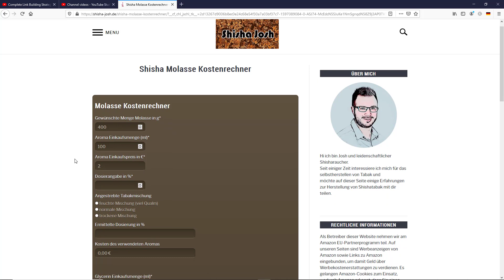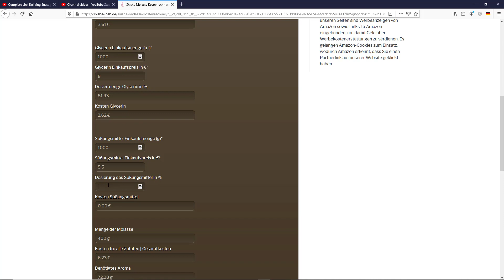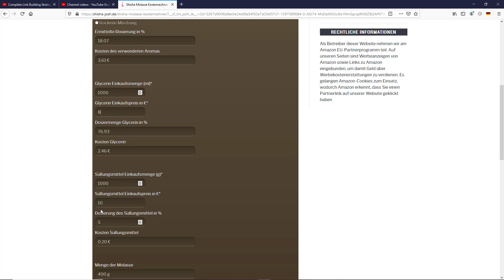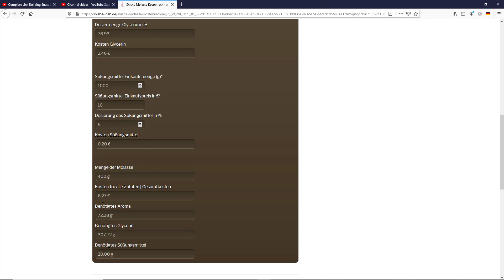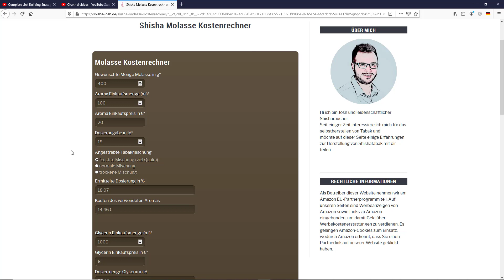Shisha Molasse Kostenrechner [Anleitung]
Finde den Shisha Molasse Kostenrechner hier:

Kalkuliere deine eigene Molasse für dein ganz persönliches Shishaerlebnis